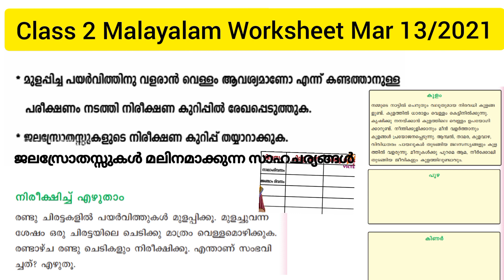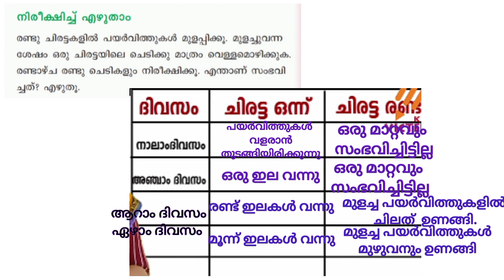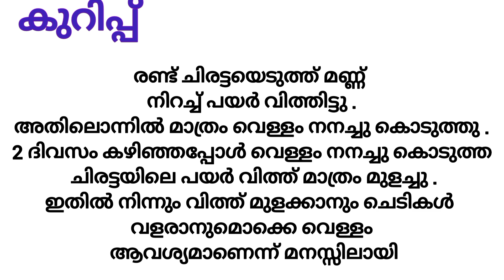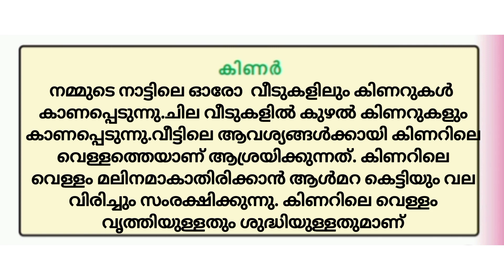Class 2 Malayalam Worksheet Mar 13/2 nd std malayalam worksheet 13/3/21/ ഞാനാണ് താരം/Std 2 Malayalam